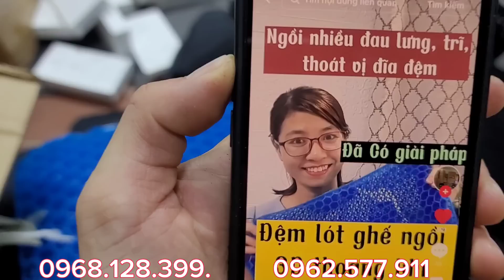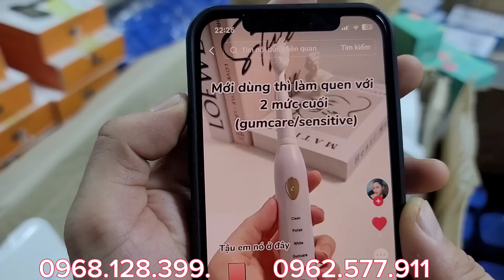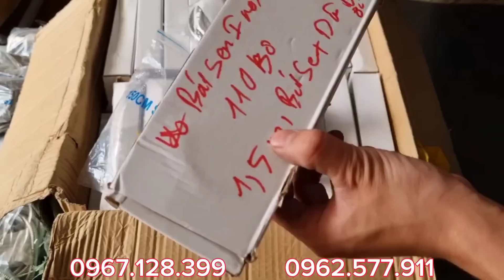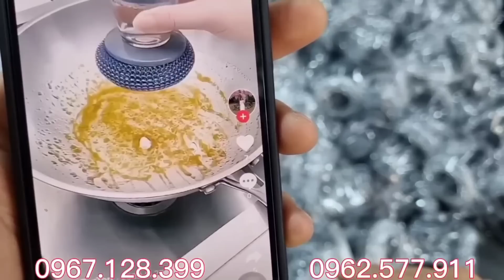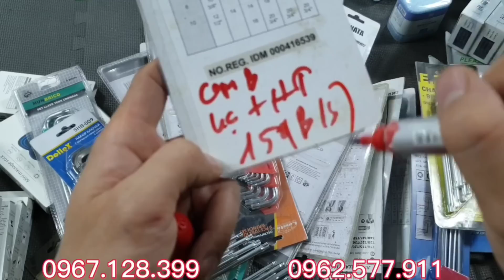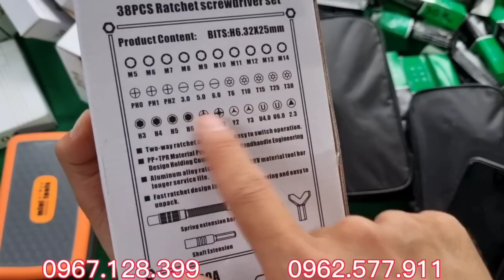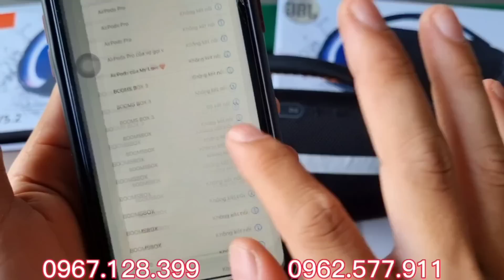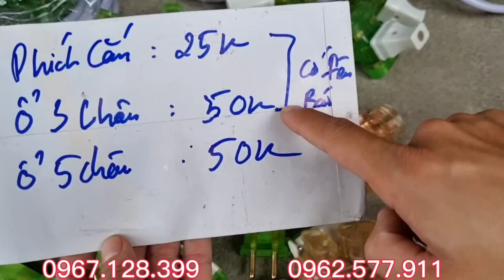HÀNG BÃI NHẬT ngày 19 tháng 6, 2023, bình 3 cốc, khay bánh mỳ, kính hàn, kéo tôn, thước rút nhật